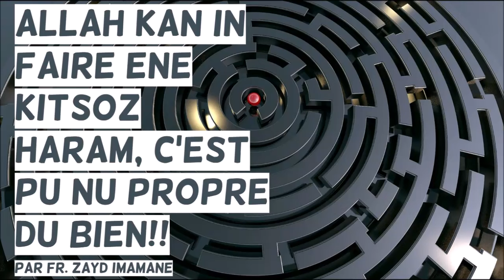𝘼𝙡𝙡𝙖𝙝 𝙠𝙖𝙣 𝙞𝙣 𝙛𝙖𝙞𝙧𝙚 𝙚𝙣𝙚 𝙠𝙞𝙩𝙨𝙤𝙯 𝙃𝘼𝙍𝘼𝙈, 𝙘'𝙚𝙨𝙩 𝙥𝙪 𝙣𝙪 𝙥𝙧𝙤𝙥𝙧𝙚 𝙙𝙪 𝙗𝙞𝙚𝙣!! 𝙋𝙖𝙧 𝙁𝙧. 𝙕𝙖𝙮𝙙 𝙄𝙢𝙖𝙢𝙖𝙣𝙚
𝔸𝕝𝕝𝕒𝕙 𝕜𝕒𝕟 𝕚𝕟 𝕗𝕒𝕚𝕣𝕖 𝕖𝕟𝕖 𝕜𝕚𝕥𝕤𝕠𝕫 ℍ𝔸ℝ𝔸𝕄, 𝕔'𝕖𝕤𝕥 𝕡𝕦 𝕟𝕦 𝕡𝕣𝕠𝕡𝕣𝕖 𝕕𝕦 𝕓𝕚𝕖𝕟!!